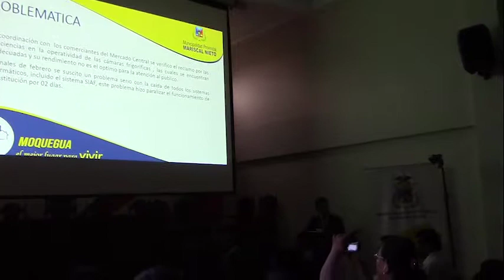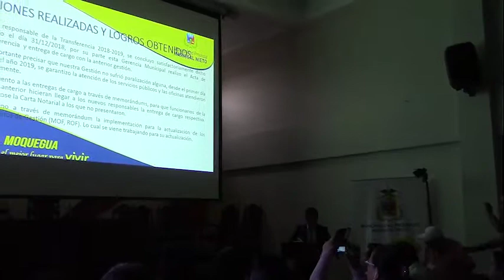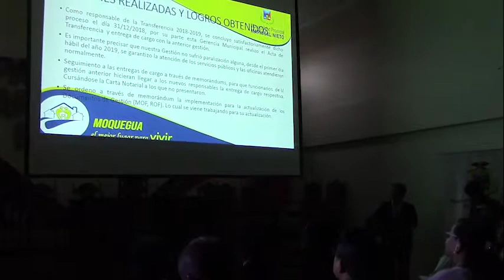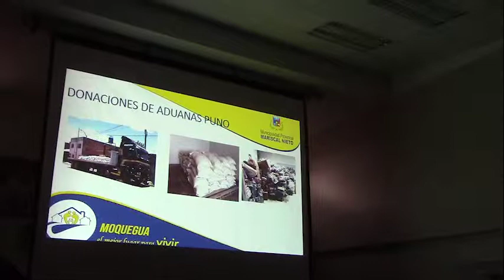PRESENTAN INFORME DE LOS 100 PRIMEROS DÍAS DE GESTIÓN MUNICIPAL. 04/04/19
El día de hoy en el salón consistorial de la municipalidad provincial se realizó la presentación de los 100 primeros días de gestión del alcalde Abraham Cárdenas. En dicha exposición cada una de las gerencias presentó su informe respectivo. Cabe señalar que la presentación de dicho informe tuvo una duración de 5 horas.